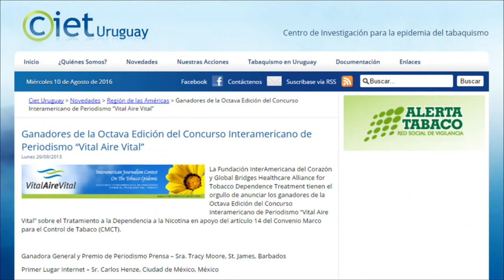Entrevista a Laura Casteluche @saludalacarta - Chic Magazine 10-08-2016 Seg. 03